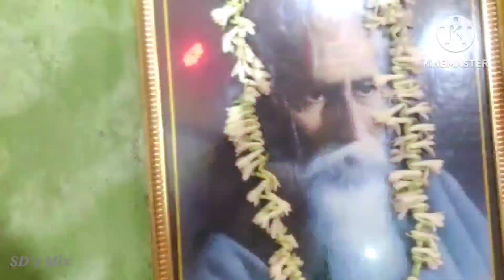l কবি প্রণামের উৎসবে যাত্রিক ক্লাব l Rabindra Jayanti l ২৫শে বৈশাখ l রবীন্দ্র জয়ন্তী l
Hi Friends!!